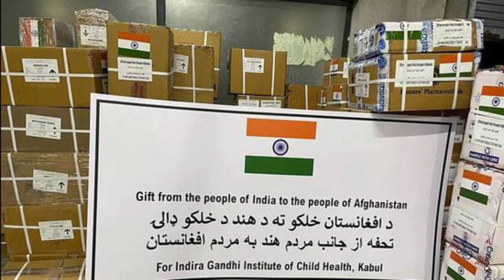DEFENCE MEWS UPDATE FEB 07 2022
Top defence news headlines of Feb 07 2022 are as follows

India Mourns the sad demise of its legendry singer Lata Mangeskar ji
STRAT INDIA Pays tribute to the legendry singer
DSRV simulator for INDIA
S-400 deployment to  be completed soon
QUAD countries will increase their engagement
India continues to send aid to Afghanistan despite minimal diplomatic presence